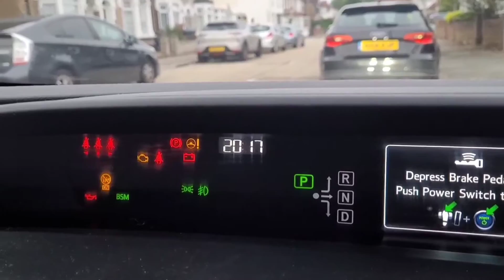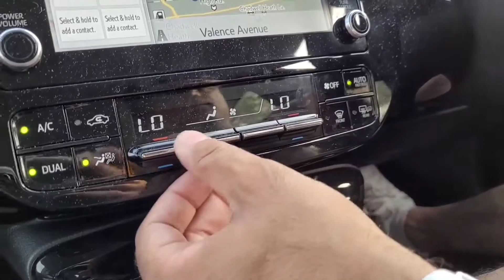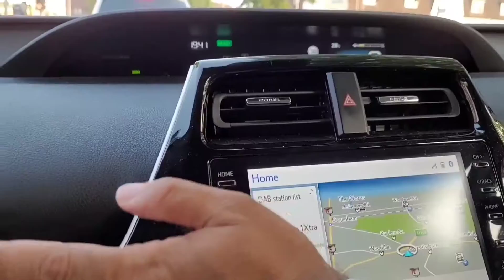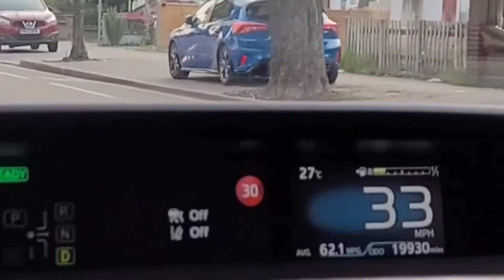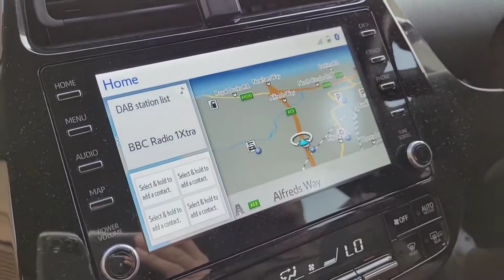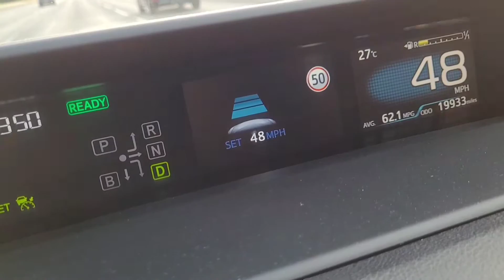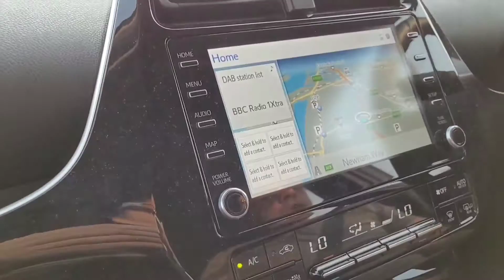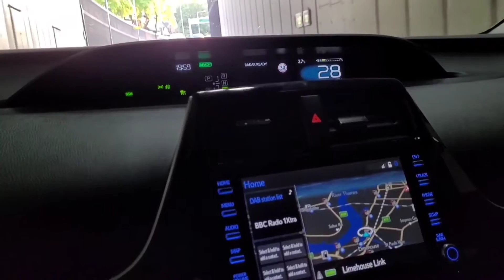Toyota Prius Plug In Hybrid 2021 Detailed Owner Review In Urdu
This is Detailed Owner Review video in urdu of Toyota Prius Plug In Hybrid 2021, I've had this Toyota Prius plug in hybrid for 3 weeks now I've driven this car for over 2000km tested and tried all features during this period so I'm able to do a detailed review, in my honest opinion Toyota Prius plug in Hybrid is lovely car to drive it is good for the environment as well as its low maintenance and running cost makes this stand out of the other cars of this category. If you can charge the car at home it becomes really cheap to drive even charging this at commercial charging points is not so expensive. Being Hybrid it falls under low annual road tax. Enjoy this detailed review video and if you want to make any comments please free to do so. Happy youtubing 🙂

Content of this Toyota prius PHV 2021 urdu review video

00:00  Highlights
00:13  Intro and Price
01:18  Exterior and styling
02:50  Boot Space
03:18  How to Charge Prius PHV
04:19  Rear Seats Leg space
04:52  Interior Specs fuel average driving experience
13:24  Adaptive Cruise Control Experience
16:14  Cup Holders Heated Seats Screen
19:01  Beautiful Tower Bridge London view
21:40  Wrap up